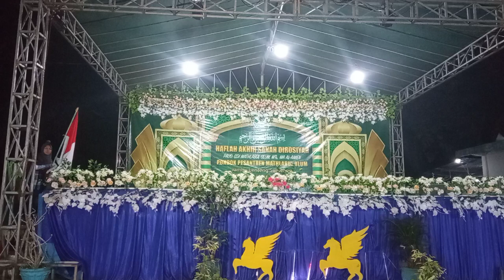DRAMA Upin dan Ipin oleh Siswi MA Al Amien Jambu